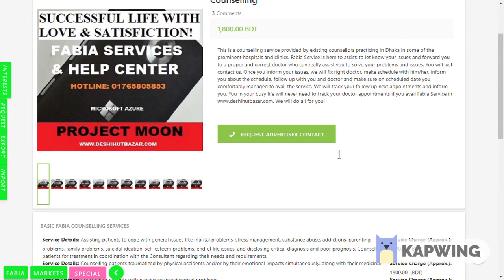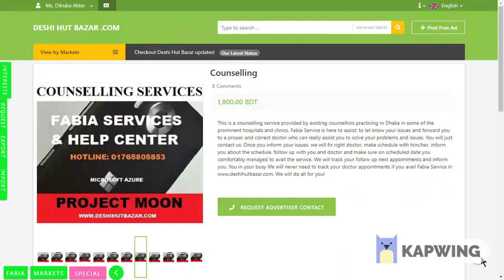Fabia Button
This button will show you the set of English alphabets. Once you click on an alphabet, it will show you the service areas prefixed with the letter. Here service areas could be a professional service or a skill where providers on a particular skill/service area provide service to the customer. These service areas are mostly hourly paid job. It can be considered as a job of a consultant. Currently, we have very few service areas included in the Fabia Service.
Example of service areas are Air condition Servicing, Counseling, Driver, Electrician, Gas, Sanitary, Plumber etc. Providers are the people who provide service.
To avail services, you have to click on a letter and then on the appropriate service area link. Then in the Fabia Service page, you can get the details of the particular service area and a list of providers. Without any charge, you can collect the provider phone number and call to make a schedule to avail the service.
To join as a provider, just click on the “JOIN AS PROVIDER” button. It is very simple to fill up the form and join as a Provider in Fabia Service.